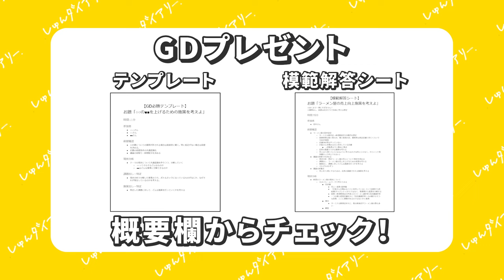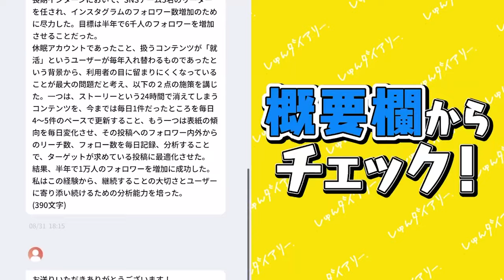「レベル高すぎる」25卒就活生のグループディスカッションがすごすぎた、、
🎁ES添削プレゼント🎁
無限に添削を受けられるChatGPTプロンプトを無料配布中！

🌸納得内定のない25卒の方へ🌸
まだ間に合う！専属アドバイザーが企業選びから内定までを全面サポート！

■サマー13社合格した就活強者が作ったグルディステンプレシート＆模範回答はこちら！

■対象
24卒

23卒メンバーきいちゃんが業界最大手22社に通過したESや、ほぼES落ちだったゆかちゃんが通過率100%にまで改善したES、専修大から超大手に内定した星くんが面接対策で使っていた質問集など！

みんなで就活頑張りましょう！

～～今日の動画～～
今日の動画は25卒の優秀な学生を集めたグループディスカッション動画となっています！

【内容】
0:00 ダイジェスト
0:10 オープニング
1:04 お題発表
1:35 議論スタート
21:40  発表
22:54 全体のフィードバック
26:44 MVP発表
27:01 個別フィードバック
29:18 就活生からの感想